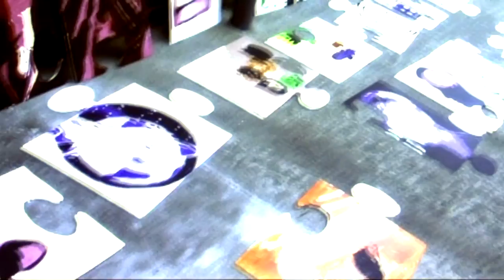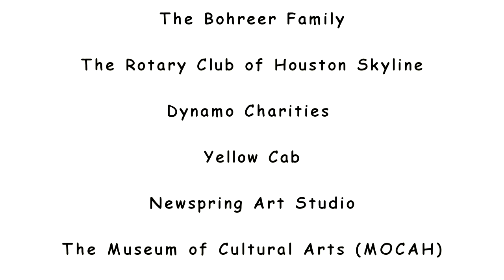Discovery Mural at The Westview School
Combining the talents of MOCAH Art Angels and the Westview Middle School Family with a world-wide cause, Step Forward Day of Service are co-creating an original " mural, a 6' x 6' jigsaw puzzle of images and words collected from the school.